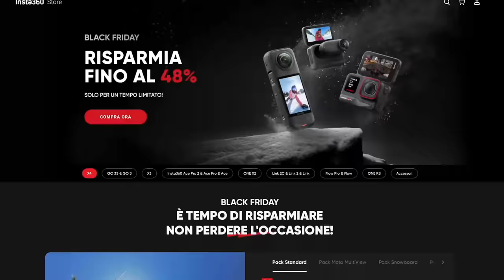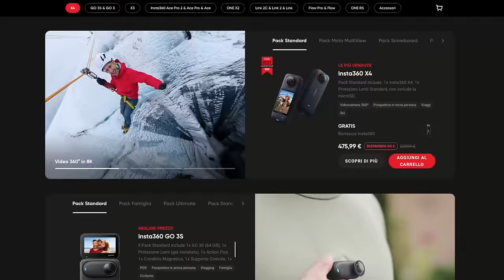FREERIDE SULLA BOCCA DI UN VULCANO - CANARIE MISSION pt.1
La prima missione del nostro viaggio alle Canarie: scalare un ex vulcano e fare freeride girando attorno alla sua bocca! L'isola di la Palma è sicuramente una dei posti più belli dove sono andato in bici.